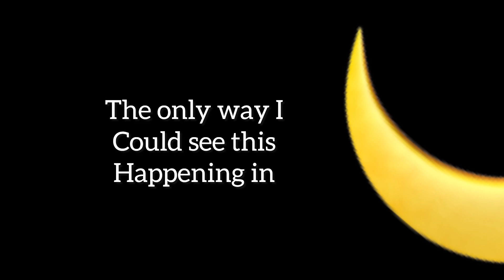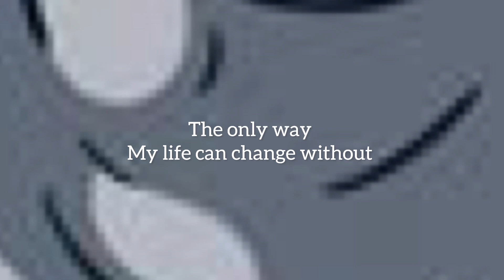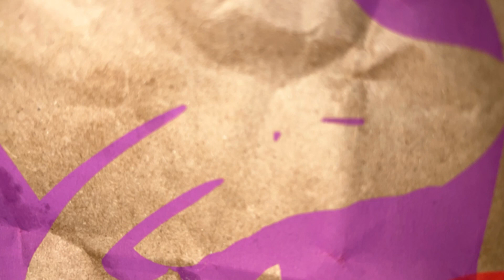Shrek 4 The End